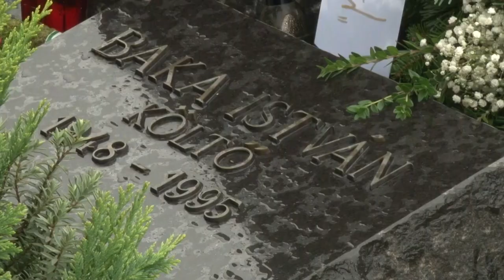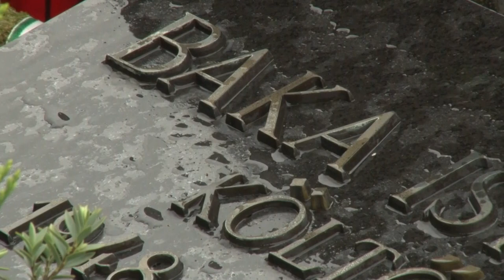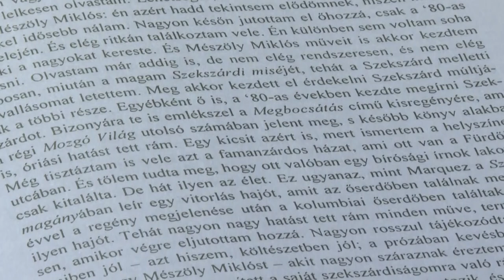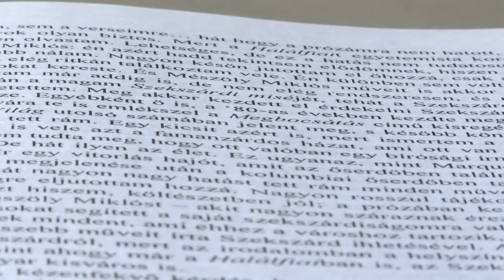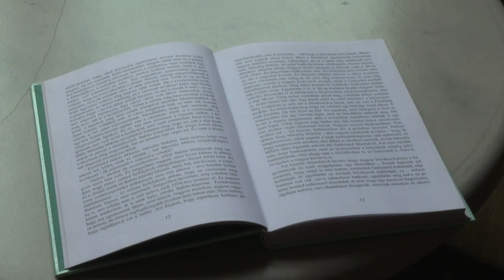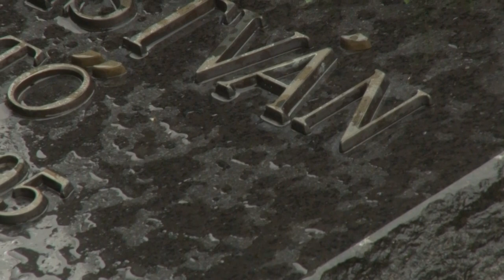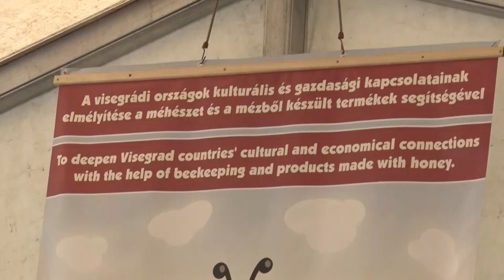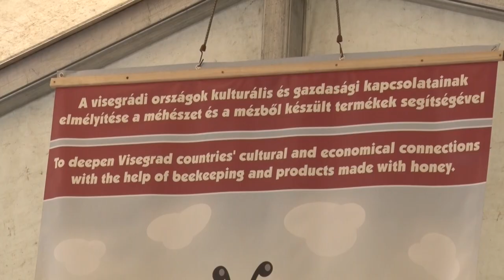Kultúrszoba - 2023.07.27.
Tartalom:
- 75 éve született Baka István - megemlékezés Szekszárdon
- Bejutott az idei Év Fája verseny döntőjébe a szekszárdi Remete Berkenye
- Negyedik alkalommal tartották Kétyen nemzetközi kolbásztöltő fesztivál
- 21. alkalommal hirdették meg a bonyhádi Tarka Marha Fesztiválhoz kapcsolódó fotókiáltás
- Dombó Pál váránál folytatják a régészeti ásatásokat